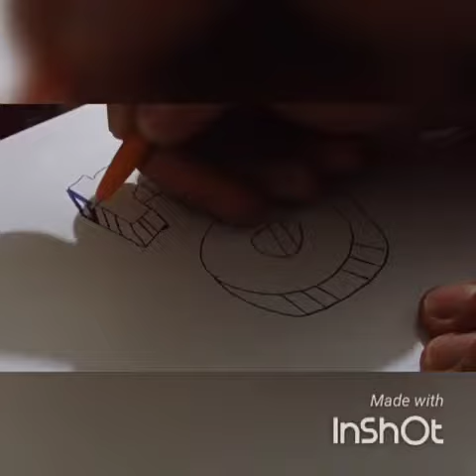Si te vizatojme shkronjen "A" - How to drawing letter "A"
Ndalohet marrja, vjedhja ose kopja e videove ne te kundert personi do te ndiqet penalisht.